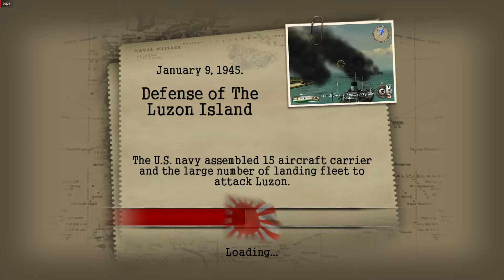Battlestations Midway IBSMC IJN Campaign #13 Defense Of Luzon Island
Primary Objectives:
1: The Japanese Airfield Must Survive In Luzon Island
2: Destroy All Allied Transports Ships In The Luzon Island Near The Sea